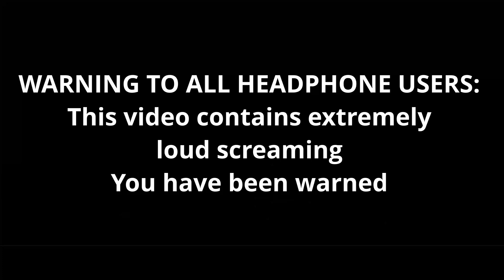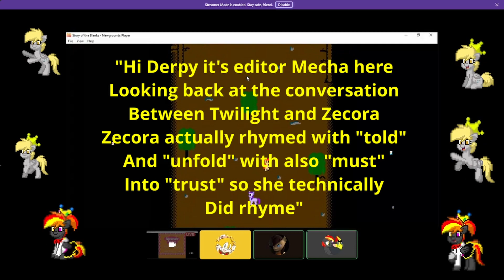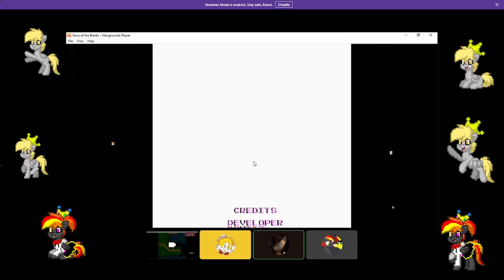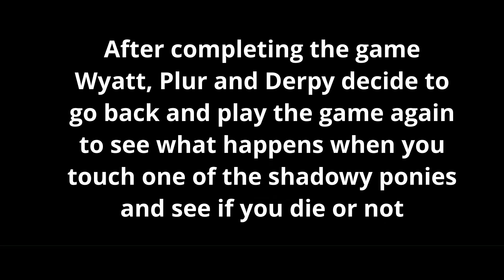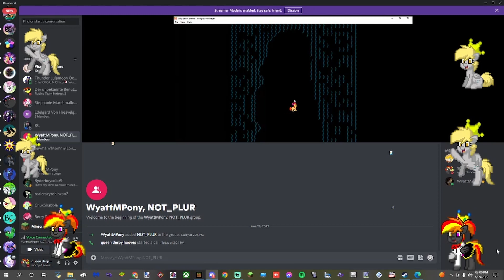THIS GAME IS TERRIFYING! | Story of the Blanks | Feat. Plur and Queen Derpy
Hey everypony, WyattMPony here with another video for all of you. Today's video is "Story of the Blanks" which is a MLP 8-bit horror RPG on Newgrounds.

The video was also edited by him, so go to his channel and give him support. He could really use it

Link to Story of the Blanks if you wish to play it for yourselves:

Music Used In This Video Belongs To Their Creators:
The Anteater-By Qumu